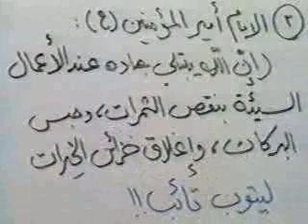Aqaed - Ideology Lesson By Ayatollah Fadhil Al Milani Part46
Lecture in Arabic 46